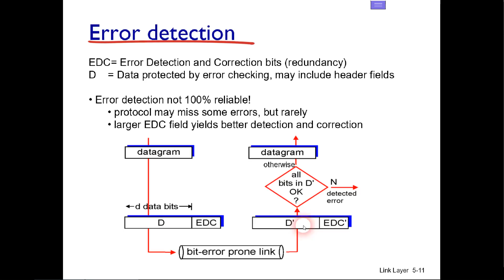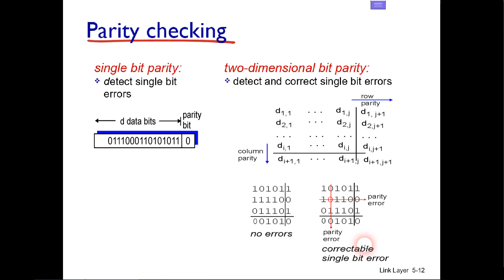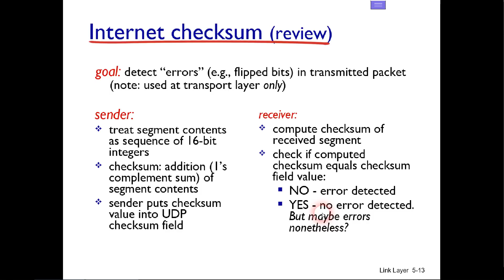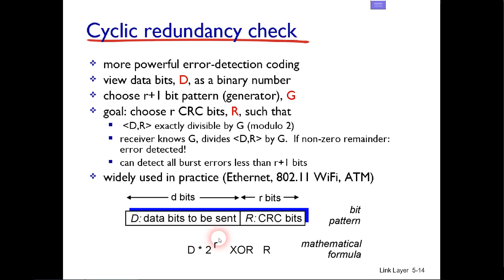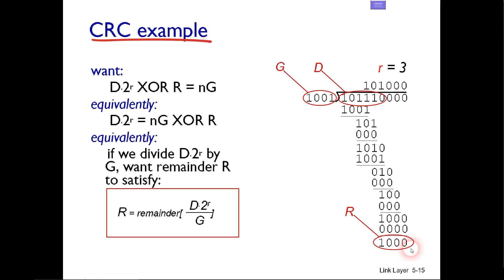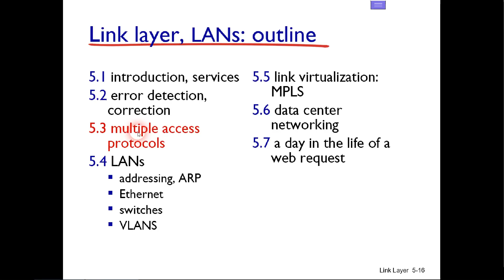شبكات الحاسوب 42 Error Detection and Correction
اكتشاف الاخطاء وتصحيحها هي اول وظيفة لطبقة رابط البيانات (data link layer) وقد تم شرحها في هذه المحاضرة مع الانواع المختلفة من الخوارزميات والطرق لحساب وانشاء كودات تصحيح وكشف الاخطاء فتابعوا معنا.